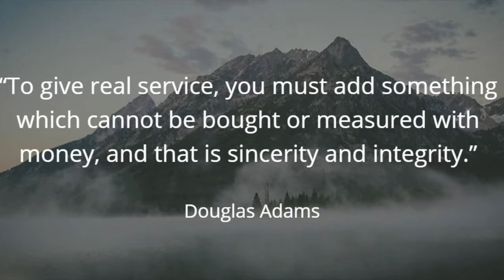ExpectMore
Joseph Mooradian
Broker Associate eXp Realty, LLC.